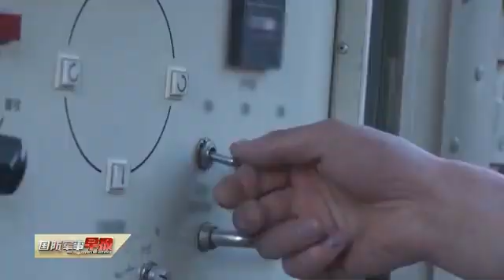海拔5300米：老兵在战位上告别军旅